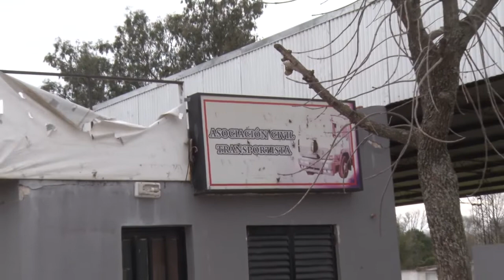GUSTAVO ALVAREZ PTE CAMARA DE TRANSPORTE REUNION CON LA ASOC RURAL DE V MACKENNA